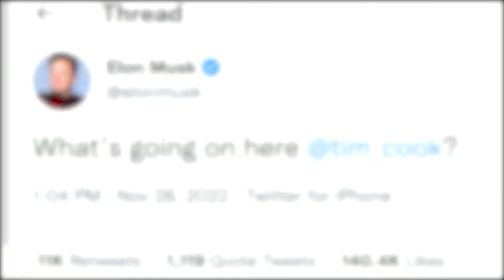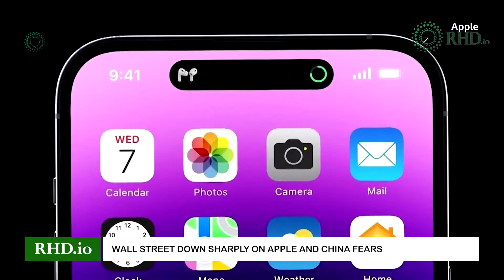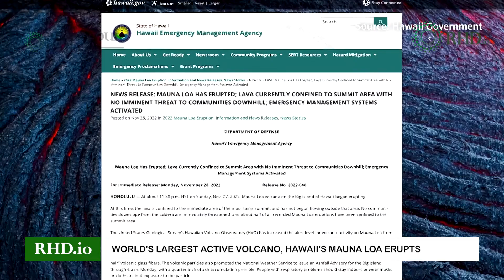RHD: World's largest active volcano, Hawaii's Mauna Loa erupts, Elon Musk picks public fight with Ap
RHD:
1. Mideast tensions spill into Qatar World Cup
Tense ties between nations in the Middle East have added to the political dimensions of the FIFAWorldCup in Qatar, a tournament already mired in controversy over the treatment of migrant workers and LGBTQ+ rights.

2. World's largest active volcano, Hawaii's Mauna Loa erupts
Hawaii's Mauna Loa, the world's largest active volcano, began erupting on Sunday for the first time since 1984, ending its longest quiet period in recorded history.

3. Elon Musk picks public fight with Apple
Elon Musk accused Apple of threatening to block Twitter from its app store without saying why.

4. Hillary Clinton urges support for Iranian women
Former U.S. Secretary of State Hillary Clinton called on the public and media to not forget or ignore the crackdown on Iranian women and girls, saying 'their fight is our fight.' Iran has been gripped by protests since the death of 22-year-old Mahsa Amini in September.

5. Wall Street down sharply on Apple and China fears
 Wall Street tumbled as protests in major Chinese cities against strict COVID policies sparked concerns about the global economy.